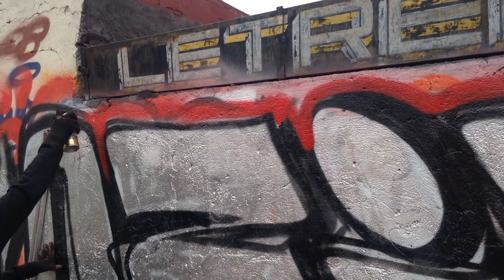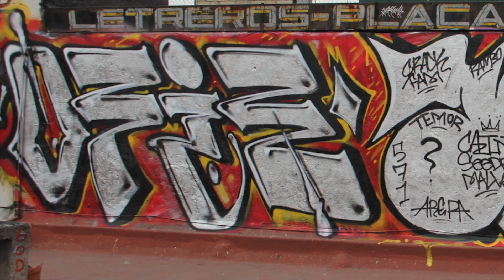OFIER • AEON en Graffiti Playground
Visitaron el Graffiti Playground de Street dos grandes: OFIER SSK y UTI crews, uno de los escritores de mayor peso y tradición en la escritura de graffiti en México, y AEON, cofundador del internacional crew APC.

Tema musical (loop): Border Brothers - "El diablo anda suelto"

Sigue en el camino